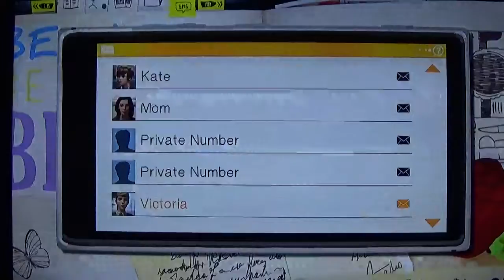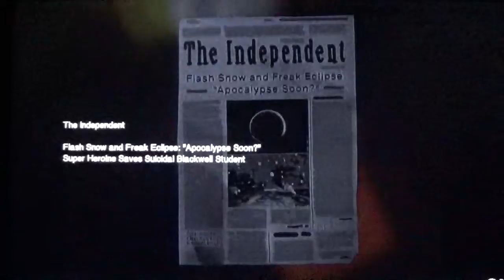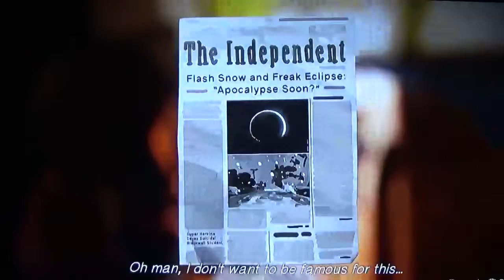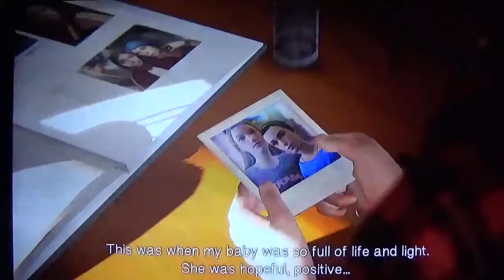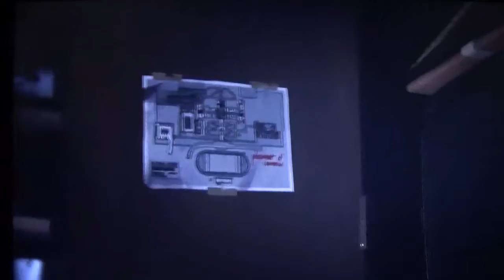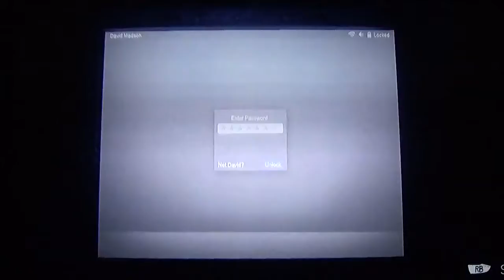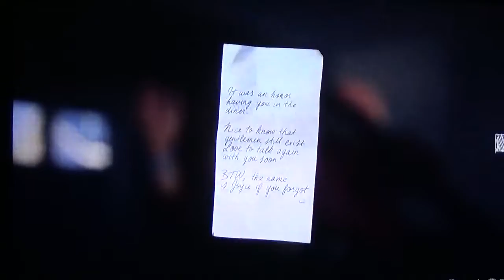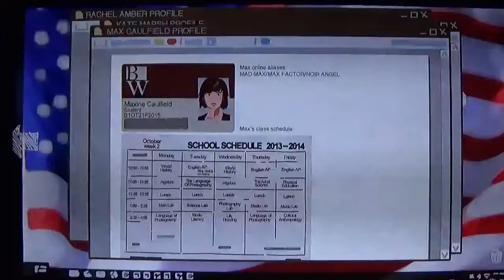LIFE IS STRANGE PT 21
Fan mail
Charjr Ryuki